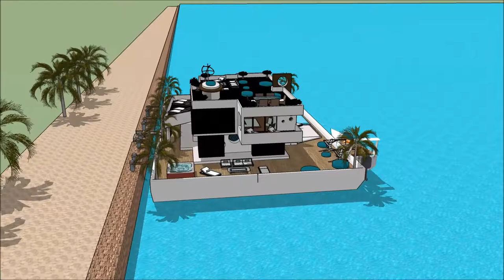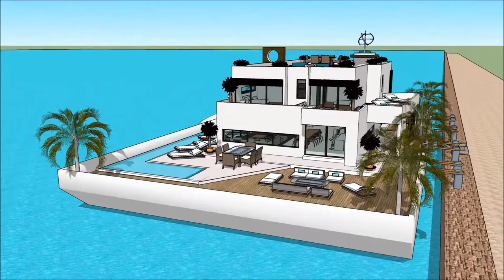Yacht home Japan International Boat Show 2018 Exhibition and expo Luxury Yacht and Houseboat Chart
The houseboatzania launching an innovative high-end luxury yacht houseboat home design potentially as a display of exhibition of the Yacht home Japan International Boat Show 2018  Exhibition and expo  Luxury Yacht and Houseboat Chart.

The collection of the Houseboatzania concept of Yacht home Japan International Boat Show 2018  Exhibition and expo  Luxury Yacht and Houseboat Chart consists of high luxury and architectural art pieces in minimalism combined with living on the waterfront of the harbour of

The houseboat yacht design has the basis to sustain living with high standards and contemporary structural design at Yacht home Japan International Boat Show 2018  Exhibition and expo  Luxury Yacht and Houseboat Chart with numerous of prospects for excessive living and celebrating the desire of life worldwide: